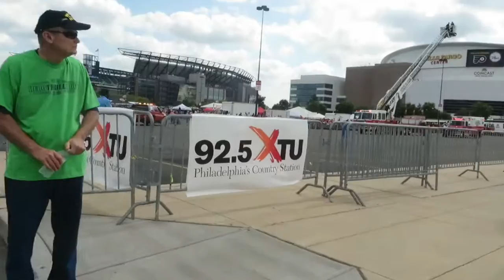*BRAND NEW* PFD Medic 18 & Battalion 9 Responding "Back Yards Best"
Philadelphia Fire/Emergency Medical Services
-Medic 18 is a 2015 International/Horton
Housed with Engine 51, Ladder 29 & Battalion 2 on 5931 Old York Rd. in the German Town Section of Philadelphia
-Battalion 9 is a 2014 Chevy Tahoe
Housed with Pipeline 19, Ladder 8, & Medic 28 on 300 E. Chelten Ave. in the GermanTown Section of Philadelphia
Taken: September 20, 2014